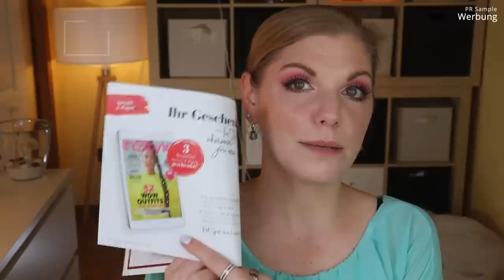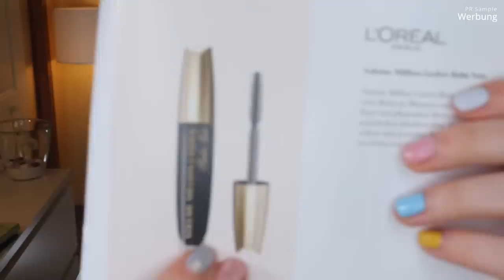200 € Wert oO INSTYLE BOX Herbst 2021 September Unboxing & Verlosung | Claudis Welt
Die Instylebox kommt passend zum Herbst zu uns.
Der Inhalt überwältigt mich enorm!
Abwechslungsreich und... krass!

Vielen Dank an das liebe InStyle Box Team für die Zusendung der Box und des Gewinns!!!

00:00 Was gibt es heute hier?
02:35 E-Paper Ausgaben
03:00 Feiler Gesichtshandtuch Moonlight
04:25 Pixi Glow Cake - Pink Champagne: (I,*)
05:20 Purelei Mahina Club Kahana Set
07:25 InStyle Acryl Haarspangen
08:13 L'Oréal Volume Million Lashes Balm Noir: (*)
09:15 Parsa Pflegebürste Bambus
10:13 Rabenhorst Kurkuma: (*)
11:17 Annemarie Börlind Intensiv-Pflege-Kapseln: (I,*)
12:35 Blumarine Eau de Parfum: (I,*)
13:25 Lavera Beautiful Lips Pink Orchid: (*)
14:30 Make Up Radierer: (*)
15:11 Mein Fazit

♡ Schreibe mir einen lieben Kommentar unter dieses Video mit INSTYLE

Liebe Grüße
Claudi